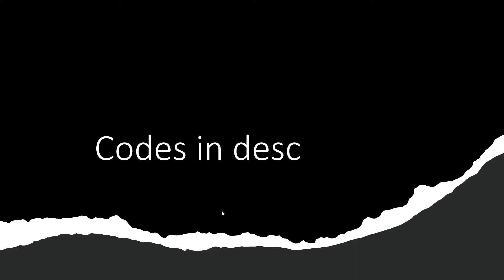Tempest private server codes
OMG IM SO CLOSE TO 200 SUBS LETS MAKE IT THERE! Also im thinking of doing astd vids let me now if i should!
VjtfTB
2hRbq3
7mBCDY
aop7cn
QMG7pK
0qzHFd
gv6QeI
ZsJ-LJ
DBUJE-
-iKsCy
XocoT3
jBIyLA
0KgnL2
pnnSsV
CJ8POE
oM8Mk8
tYEHET
vWIaQw
pwjpb2
hmhLUx
rNDa_q
_wWXIM
4Vu4iw
JvTt_-
6hYnMT
hxYog6
V_aQ4N
-dolXx or -doIXx
YB_Jcx
7RezUU
C6eksX
qf5apf
6EBwZl or 6EBwZI
jB19u2
LKAeob
VkTldG or VkTIdG
0mqYSF
Wi2J32
The49L